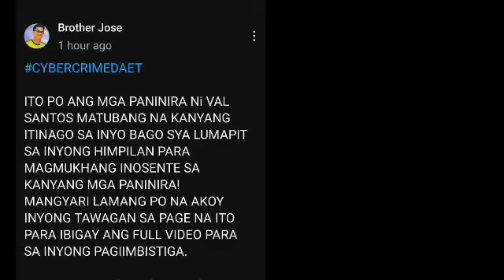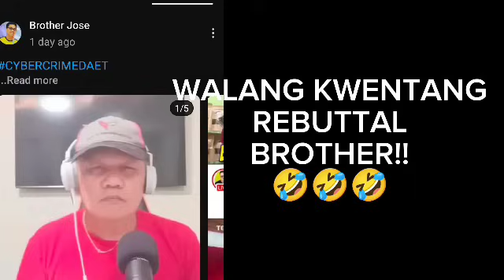NAKU PO!! CYBER CRIME DININIG NABA ANG PANAWAGAN NI BROTHER JOSE??